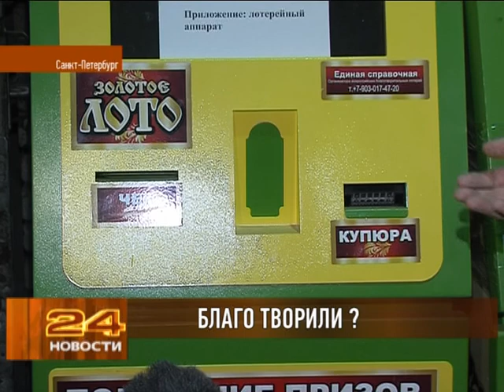Крах игрового бизнеса